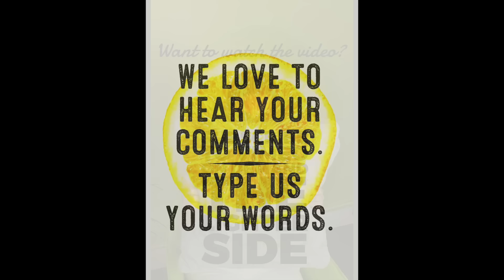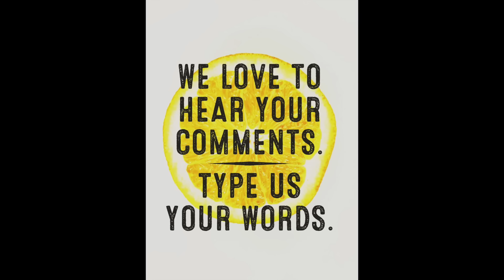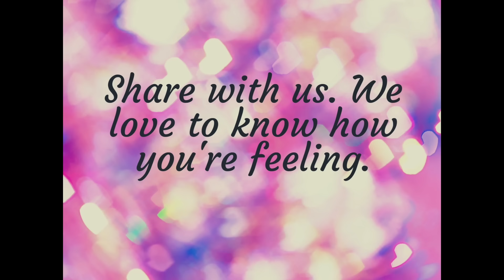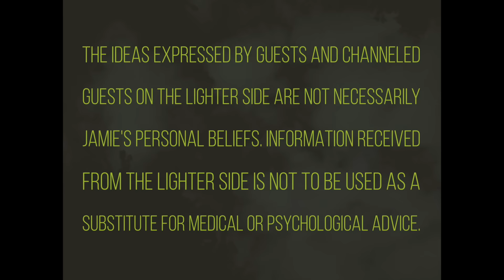The Lighter Side with Jamie Butler Audio Channeling: Maitland Answers Pet Questions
It's always fun when Jamie's 9 year old guide, Maitland, joins us for the Facebook livestream! She answers the Luminiare's questions about their animal companions and even shares a bit of insight on the recent election! If you are an animal lover, you don't want to miss this fun episode!